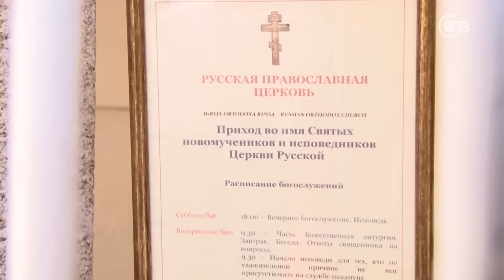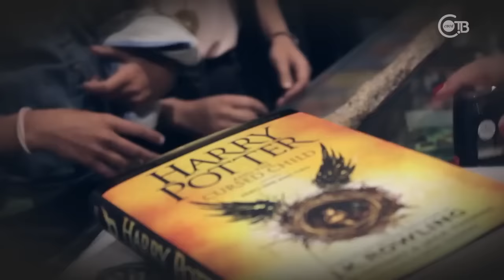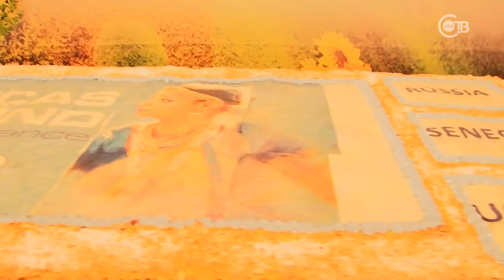КАЗАКИ 5 ФИНАЛ